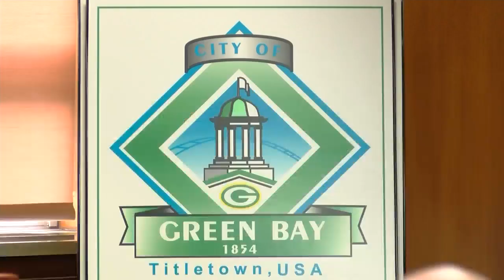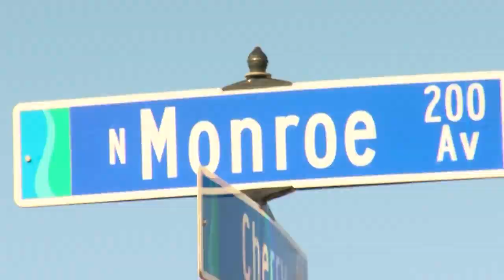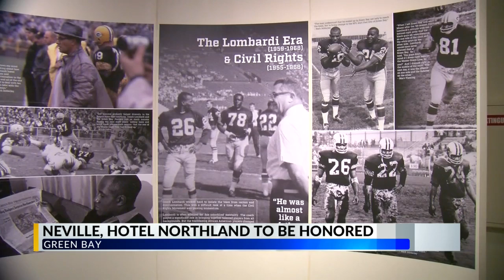Community Update with Green Bay Mayor Eric Genrich